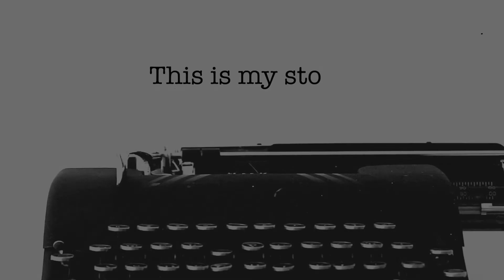My Story: Jordan